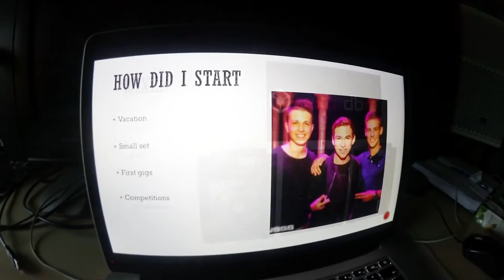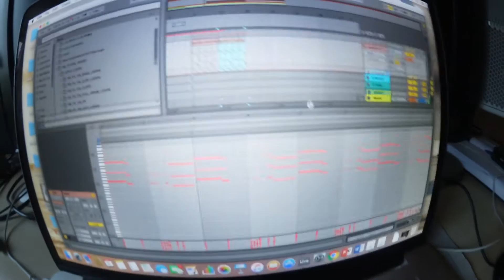Verschillende projecten | Nigel Lakefield vlog#31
Ik ben weer druk bezig met verschillende projecten en wil jullie hier graag wat van laten horen. Wat vinden jullie van mijn muziek?
Als je meer van mij wil zien, kijk dan ook even op mijn Facebook, Instagram en Twitter.
Ik ben Nigel, 17 jaar en kom uit Limburg. Ik hou van voetbal en muziek produceren. Mijn grootste droom is om de #1 dj van de wereld te worden!
If you want to see more of me , check out my Facebook, Instagram and Twitter.